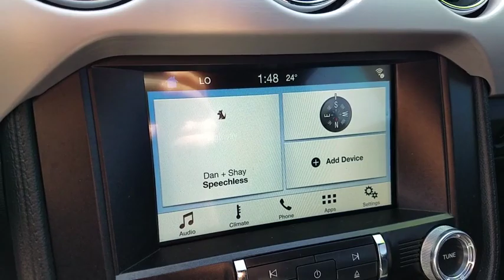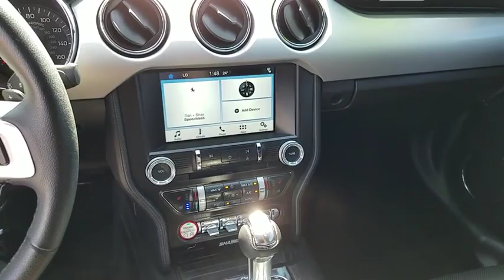2016 Ford Mustang Las Vegas, Bullhead City, St. George, Havasu, Pahrump, NV P12055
Ruby Red Metallic Tinted Clearcoat U 2016 Ford Mustang  available in Las Vegas, Nevada at Friendly Ford. Servicing the Bullhead City, St. George, Havasu, Pahrump, NV area.

Friendly Ford
660 N Decatur Blvd

LEATHER, SYNC 3, REAR CAMERA, HEATED/ COOLED FRONT SEATS, INTELLIGENT ACCESS W/ PUSH BUTTON START.